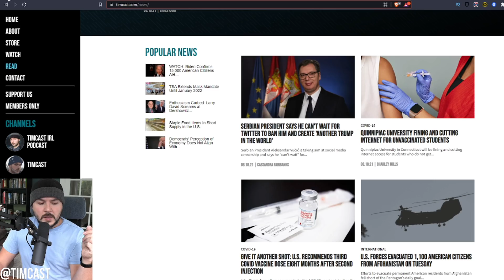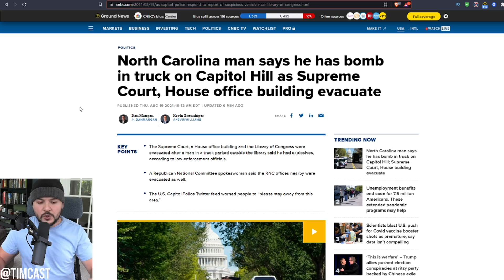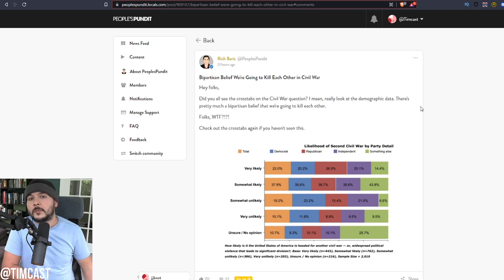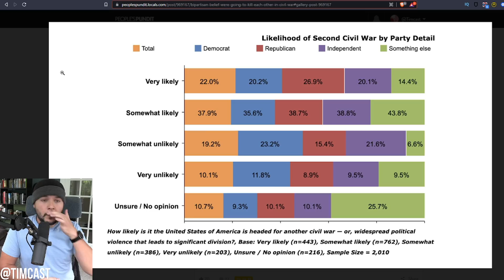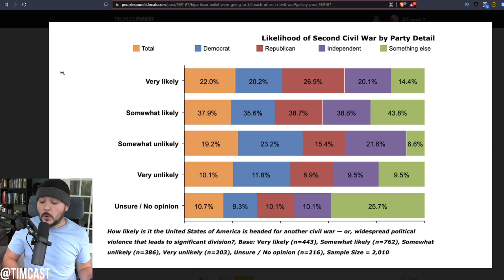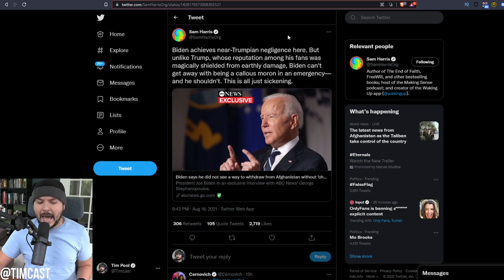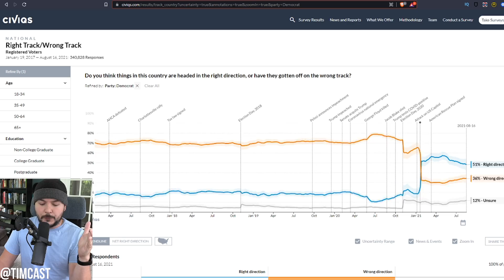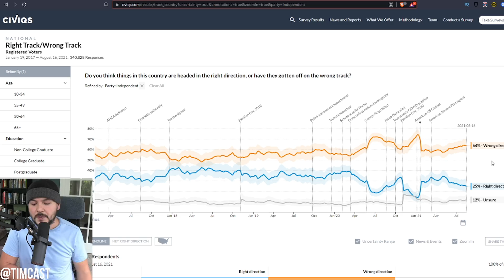DC Buildings EVACUATED After Man Makes Threats, Says "Revolution Starts Today," Surrenders To Police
DC Buildings EVACUATED After Man Makes Threats, Says "Revolution Starts Today," Surrenders To Police. New Polling shows majority of Americans think a second civil war is to some degree likely.

With constant tribalism between Democrats, Republicans, left and right it seems like the divide will only result in more tragedy.

While Biden has fumbled Afghanistan to an absurd degree the overt tribalist criticism of everyone in media and of Biden is just another example that there is likely no coming back from the divide.

With BLM Riots, Antifa, and now this media will likely drive more division